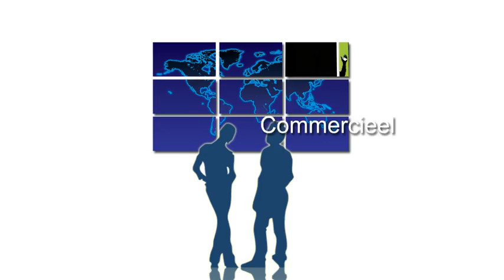videowall hires_1.mov